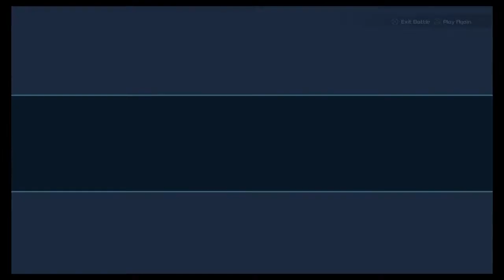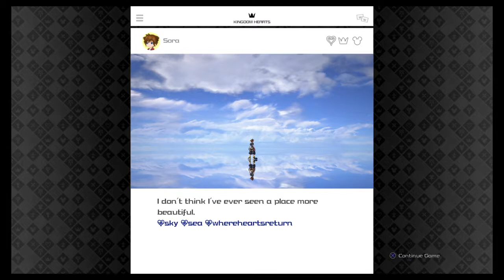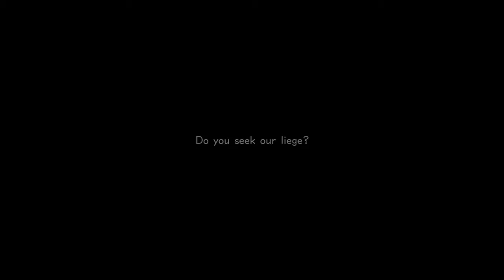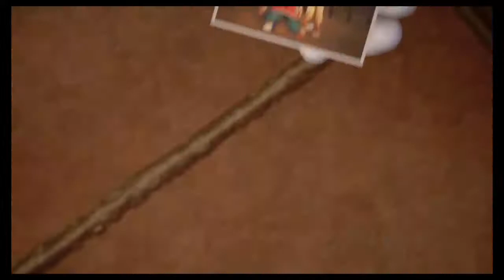rboy518's Live PS4 Broadcast